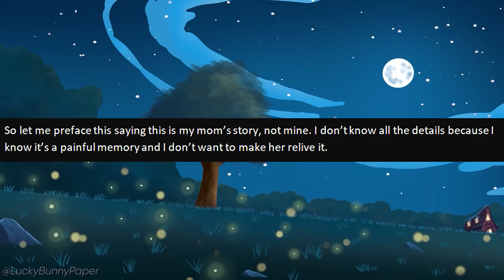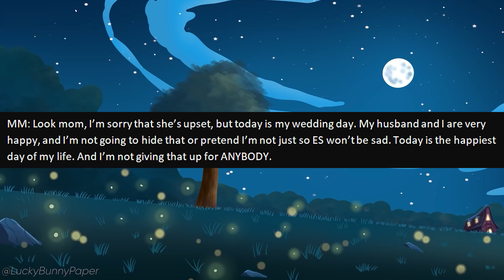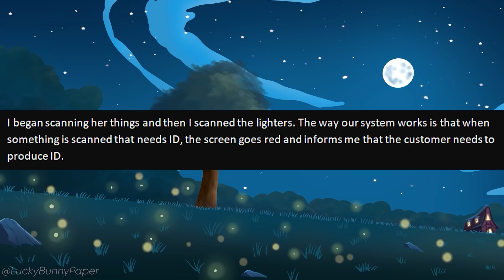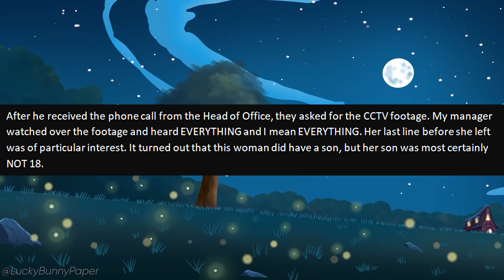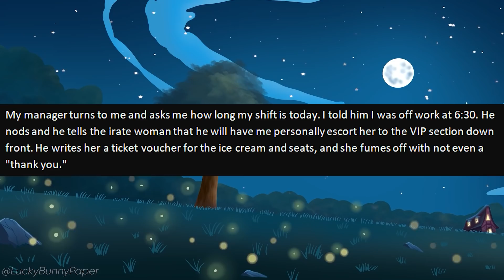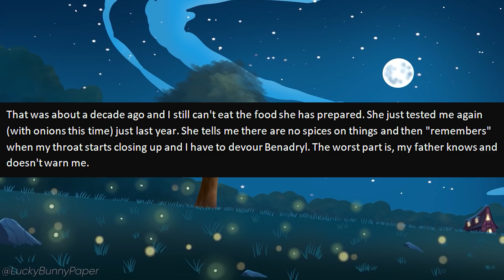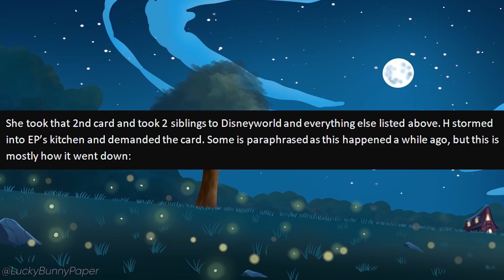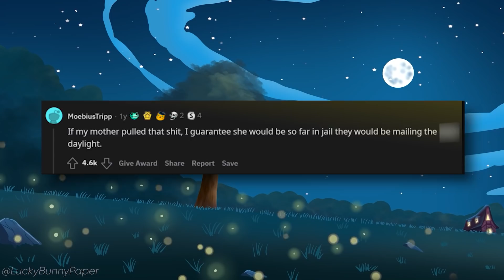r/EntitledPeople - Psycho Mom Thinks My Allergies ARE FAKE! I ALMOST DIED!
r/entitledpeople - ever since op is young he has told his mom he is really allergic to shrimp. OP's entitled mom doesn't think his allergies are real and one day takes it upon herself to prove herself!

Stories in this episode of r/entitledpeople:

0:00 - Intro
0:25 - Story 1 (u/savyyleigh)
3:12 - Story 2 (u/survivingspartan1)
7:05 - Story 3 (u/sudo-nim)
9:10 - Story 4 (u/wingsofspunsugar)
12:25 - Story 5 (u/LupuswarriorRN)